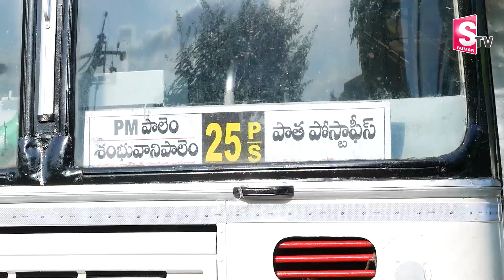అడవి మధ్యలో స్కూల్ .. Shambuvani Palem Story | Schools in India | SumanTV Telugu